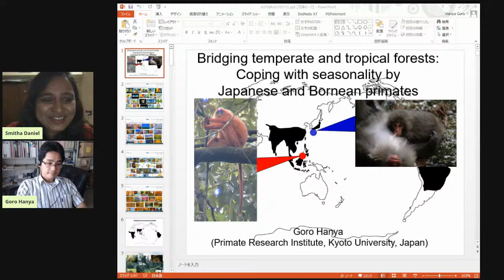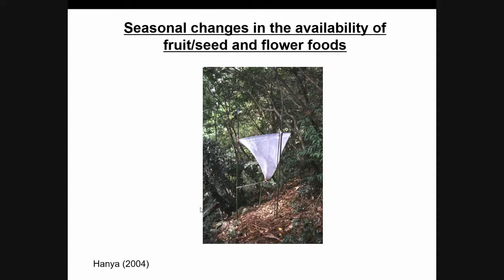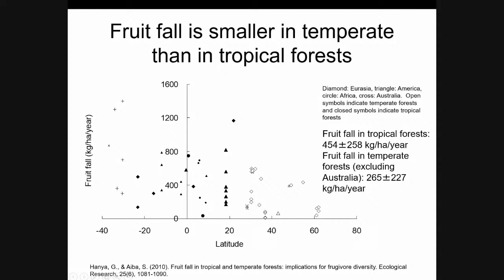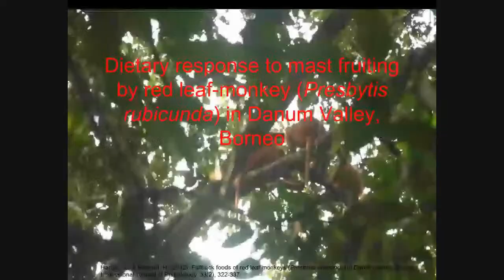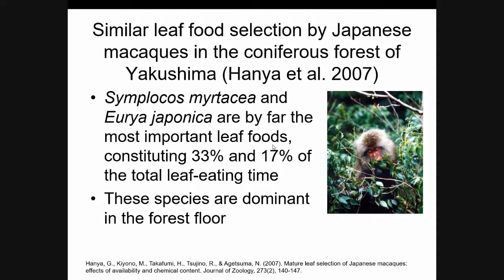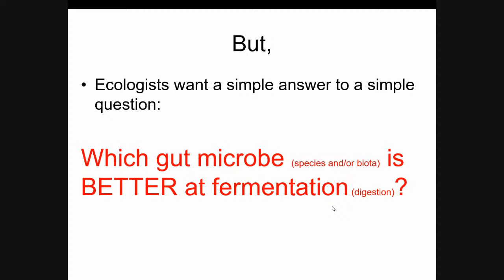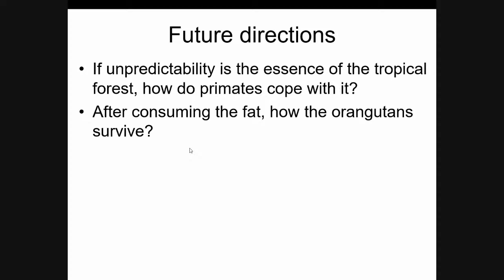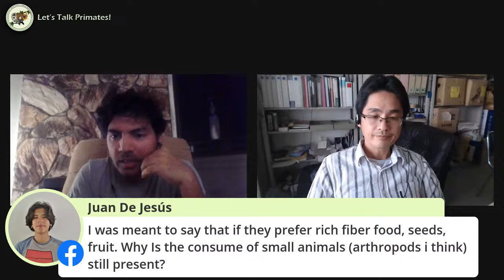Coping with seasonality by Japanese and Bornean primates - Dr. Goro Hanya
Dr. Goro Hanya is an associate professor at the Primate Research
Institute, Kyoto University, Japan. He has studied wild Japanese
macaques in the highland Yakushima for more than two decades, which has
shown a clear contrast in various ecological characteristics with the
lowland groups on the island. He also studies primates in the core part
of the Southeast Asian tropics, in the primary lowland dipterocarp
forest of Danum Valley, Sabah, Borneo. Combining all these findings, he
will discuss differences in the patterns of seasonal fluctuations in food
availability in the two extreme habitats and how primates cope with the
seasonality to survive there.